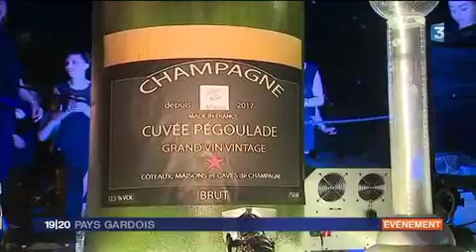17 06 02 pegoulade